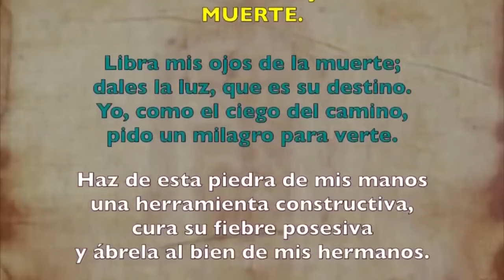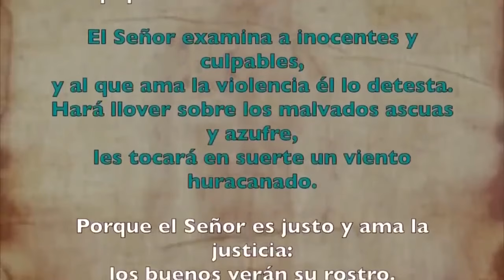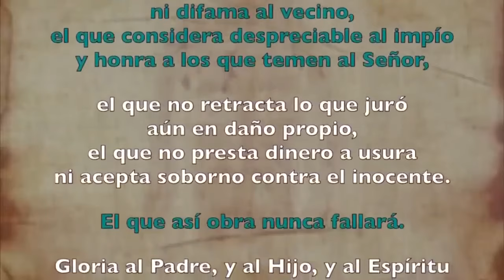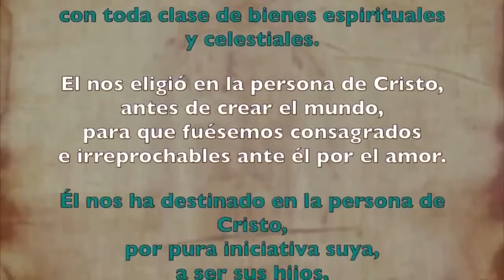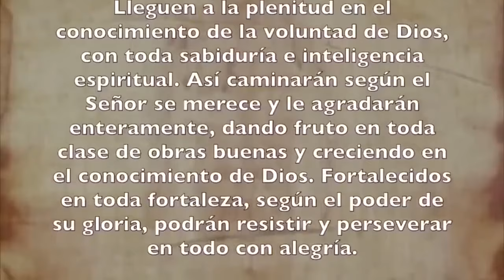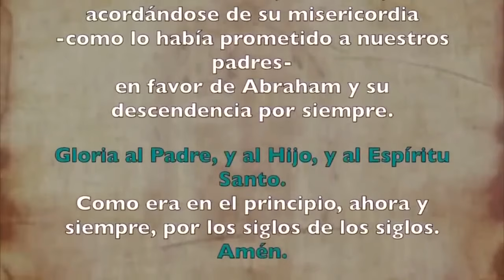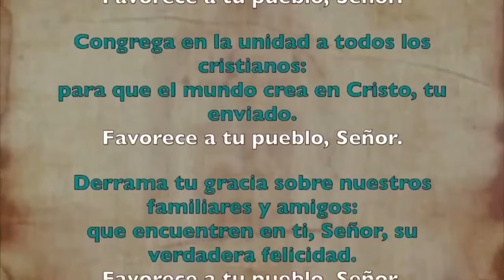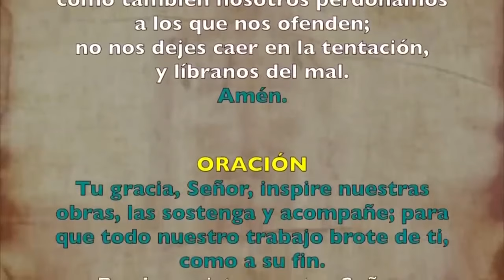Oración de la tarde (Vísperas), LUNES 1 DE JULIO 2024 I XIII Tiempo Ordinario